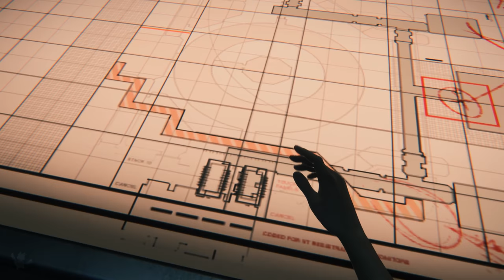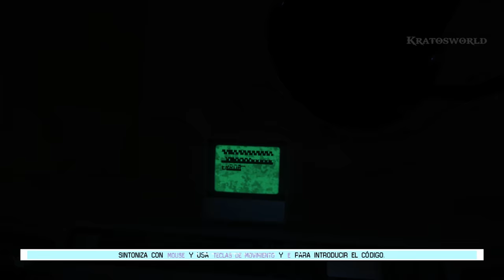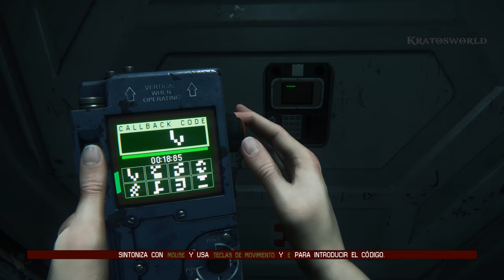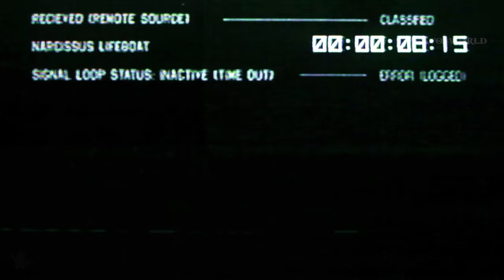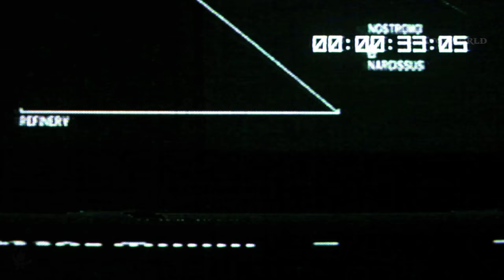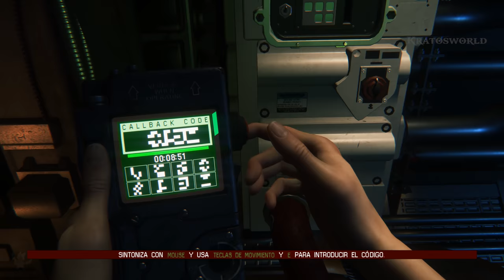ALIEN ISOLATION - Historia Completa en Español - PC 4k 60fps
Alien isolation pelicula completa en Español, juntando todas las escenas, cinematicas y gameplay a partir de mi guia del juego completo Alien: Isolation para PC (all cutscenes game movie).

Antes de abandonar la Tierra, Ellen Ripley prometió a su hija que estaría de vuelta en casa para su decimoprimer cumpleaños. Ellen nunca volvió.
Ahora, quince años después, Amanda Ripley se ha enterado de que el registro de vuelo de la nave de su madre ha sido recuperado. Amanda se dirige a la estación espacial de Sevastopol para resolver el misterio de su madre, pero allí se encontrará con algo terrorífico.
Forma parte de una misión por la supervivencia en la laberíntica estación de Sevastopol. Sin equipo y sin preparación, necesitarás de toda tu destreza y valentía para salir de allí con vida.

Contexto: En mi canal Kratosworld hago edits de calidad de diversos juegos completados y grabados por mi mismo para disfrutar de la trama / historia de estos como si fueran una pelicula y no perder mucho tiempo viendo un gameplay completo.